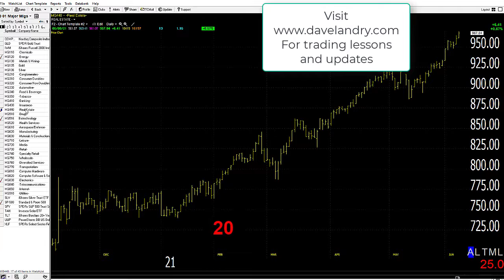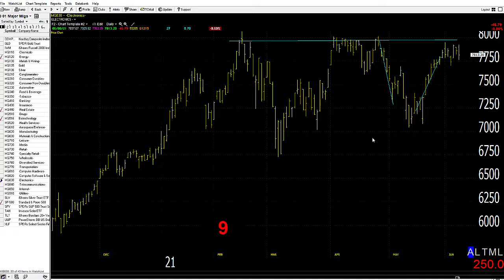06/09/21 Dave Landry's Market In A Minute-Long Side Setups Soon